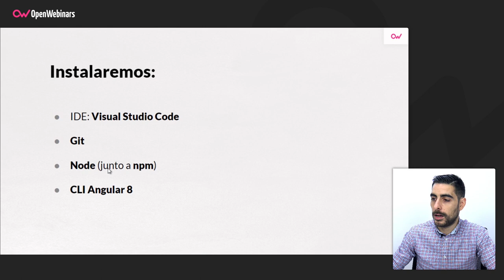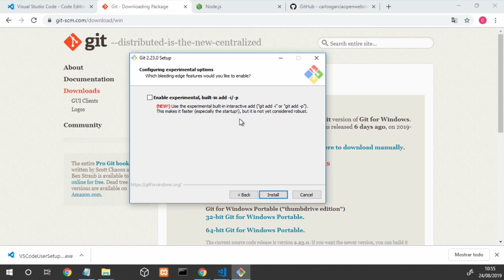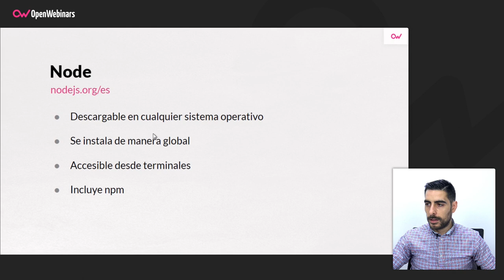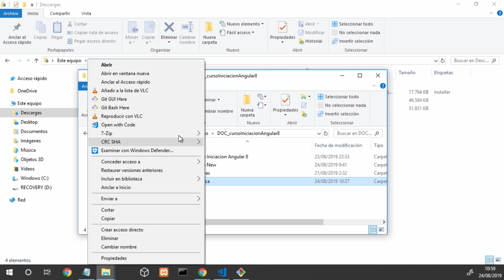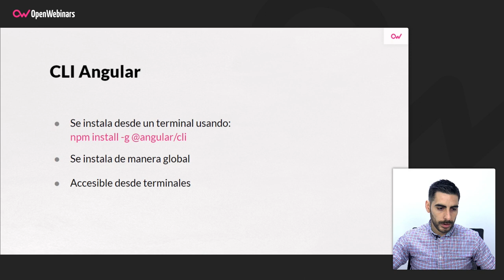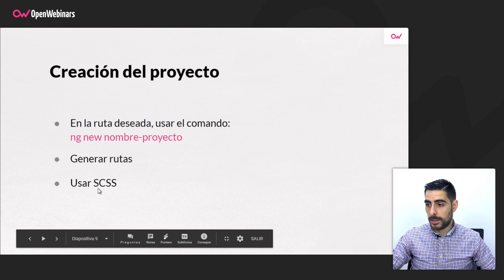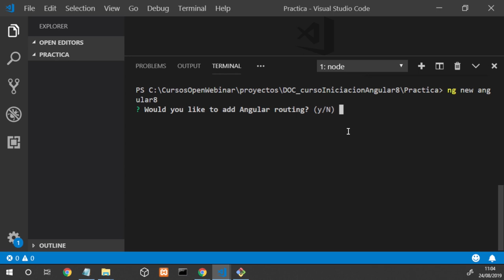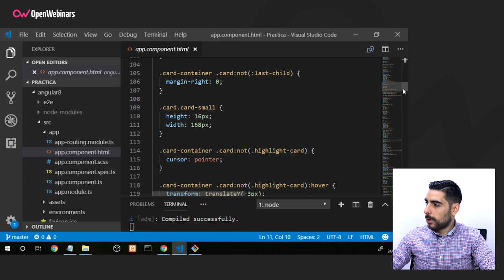Instalación de Angular 8 y requisitos necesarios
En este vídeo vas a aprender cuáles son los requisitos necesarios y los pasos a seguir para instalar Angular 8.